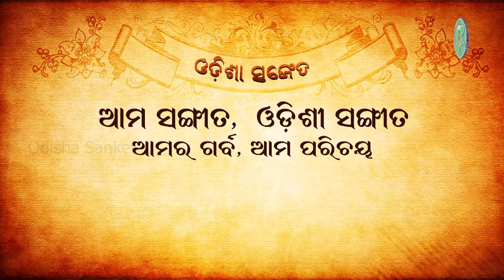Laaja Rey Sarigali Aaja...|| Krushna Chandra Jena || Odishi Classical || The Odisha Sanket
Video description: Laaja Rey Sarigali Aaja...

Artistes and credits: Krushna Chandra Jena & Team.